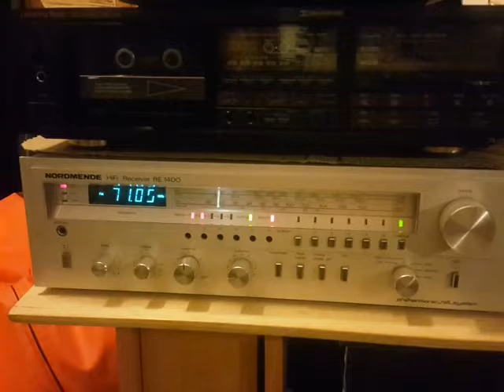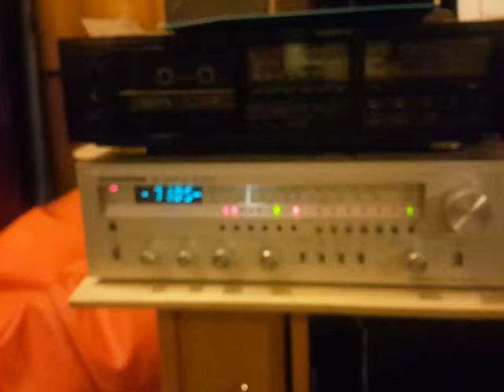receiver Nordmende re1400 as summit sx370